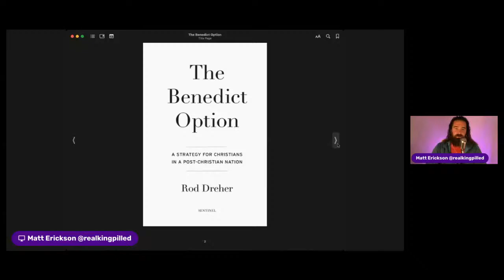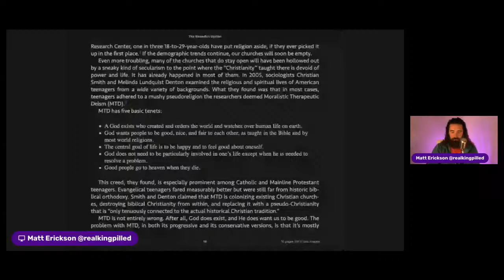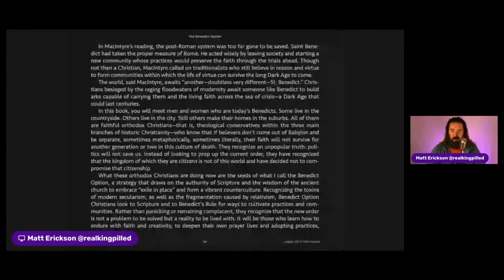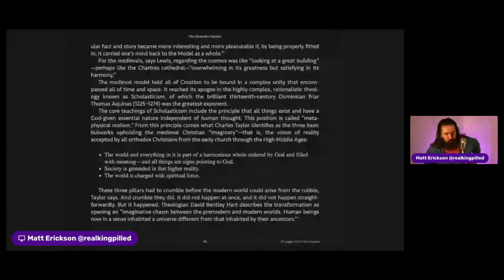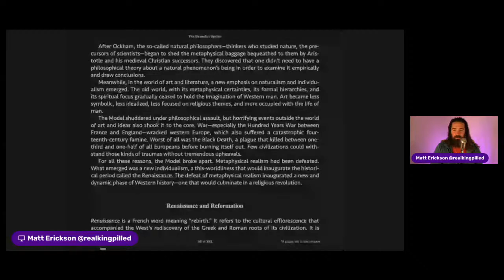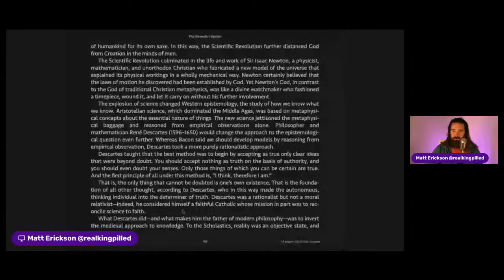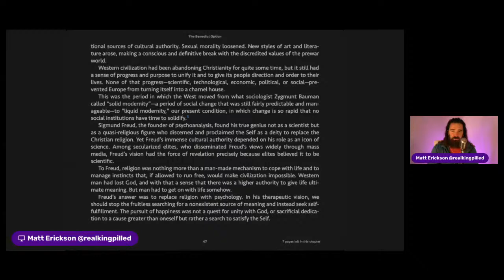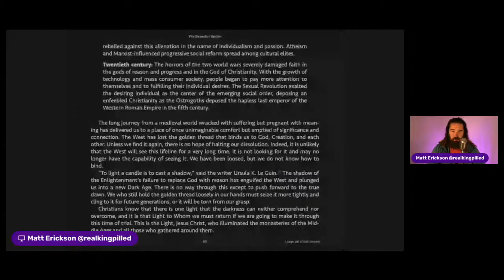The Roots of the Post-Liberal Crisis | LIVE READING: The Benedict Option, by Rod Dreher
Reading the first two chapters of The Benedict Option: A Strategy for Christians in a Post-Christian Nation, by Rod Dreher.